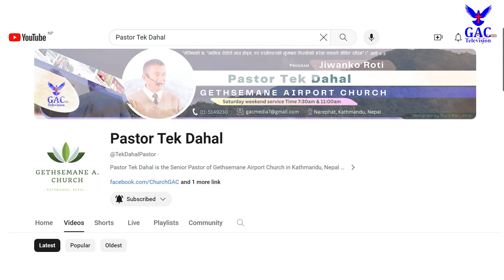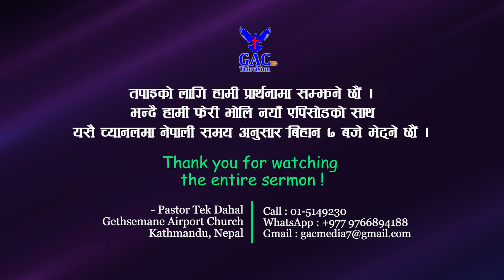Mocking | गिल्ला गर्ने | Pastor Tek Dahal | GAC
गेतसमनी एयरपोर्ट चर्च, पाष्टर टेक दाहालज्यूबाट परमेश्वरको वचन सुन्नुहोस्, र अरूलाई पनि शेयर गरेर सुनाउनुहोस् र आत्मिक लाभ उठाउनुहोस् साथै हाम्रो युट्युब च्यानललाई सबस्क्राइब गर्न अनि हाम्रो फेसबुक Gethsemane Airport Church पेजलाई लाइक गर्न नभुल्नुहोला ।

Camera Men
Sunil Raj Lama
Sandhya Nepali